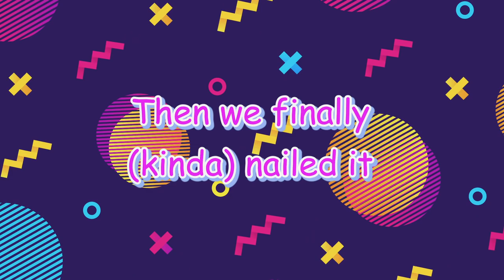Women Try A 90s Hair Braiding Machine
"It's MANGLED it!"

MUSIC

STILLS
Portrait of a funny goat in a sunglasses with bows on the ears
Sonsedska/Getty Images
Abstract geometric background with colorful geometric shapes. Vector geometric grahic.
nazarkru/Getty Images
woman throwing colourful beads up
Tara Moore/Getty Images
Young Girl Screaming
Justin Paget/Getty Images
Ugly lady singing into Microphone
Dominick Reed (A.K.A. Mr. Flibble)/Getty Images
Pre-teen girls stretching
Reggie Casagrande/Getty Images

Design professional adjusting thread on sewing machine
Klaus Vedfelt/Getty Images